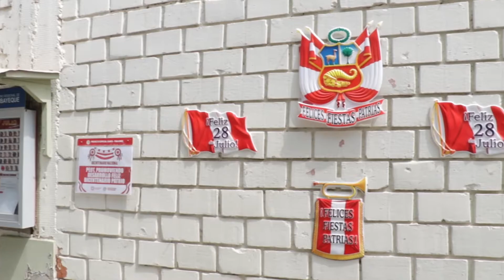FELIZ BICENTENARIO DEL PERÚ - PEOT